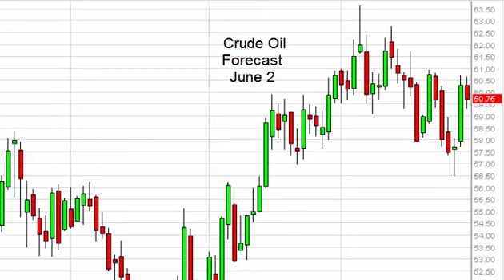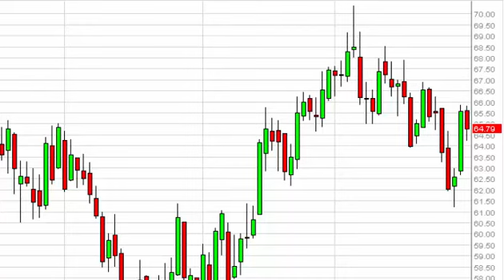Oil Technical Analysis for June 2 2015 by FXEmpire.com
- June 2 2015 commodity daily technical analysis for the Oil commodity. Find more information about Forex and Commodities News Technical Analysis Fundamental Analysis and Brokers on FX Empire